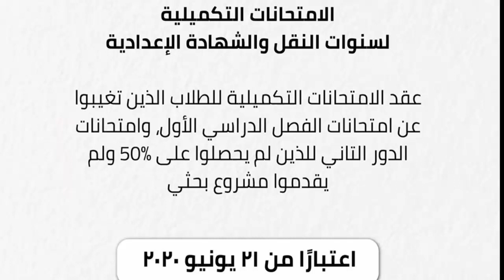التعليم تحدد موقف الطلاب الذين لم يسلموا البحث ومن لم يحصل على نسبة 50% ومن لم يحضر امتحان ترم اول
التعليم تحدد موقف الطلاب الذين لم يسلموا البحث
ومن لم يحصل على نسبة 50%
ومن لم يحضر امتحان الترم الاول
موقف من لم يجتاز فى البحث
موقف الطلبة الذين رسبوا فى البحث
موقف الطلبة الذين لم ينجحوا فى البحث
 موقف الطلبة الذين تخلفوا عن حضور امتحان الترم الاول
موقف الطلبة الذين لم يحضروا امتحان ترم اول
موقف الطلبة الذين لم يحضروا امتحات الترم الاول 2020